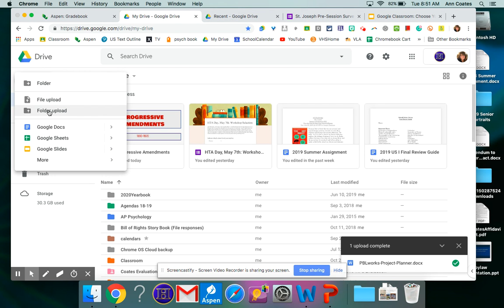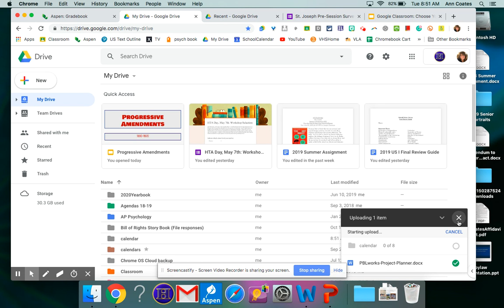Jun 11, 2019 8:51 AM